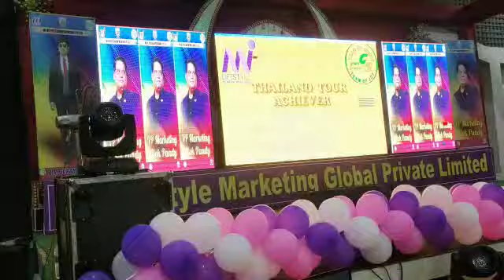Suranjan Das Diamond ! Balurghat ! Mi Lifestyle Marketing Global Pvt Ltd